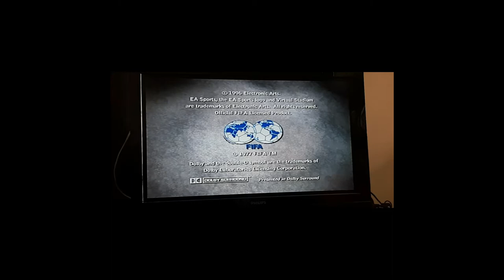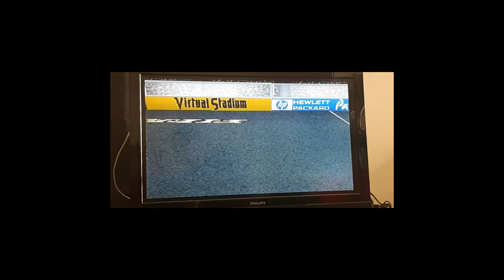OLD SCHOOL 2 - Vlog 802 SycoTV